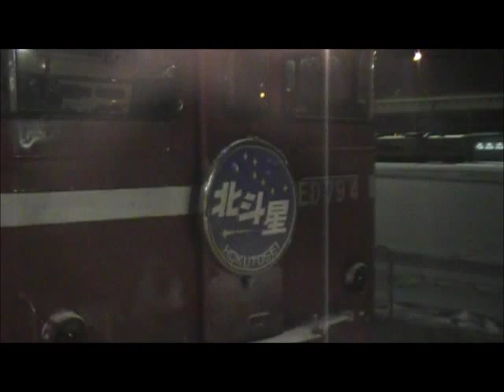【連結】北斗星 機関車付け替え→発車・ＤＤ５１回送発車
撮影日　　2013年1月9日　　　函館駅にて

札幌発、上野行きの寝台特急北斗星が函館駅到着後、当駅まで牽引してきたＤＤ５１を切り離し、青森方にＥＤ７９を連結します
北斗星が発車した後、この線で待機していたＤＤ５１が函館運輸所に回送されます
その際、入換信号機により、私の目の前で停車しました
しばらく撮影していると、運転士さんが前灯を消灯してくれるというサービス
また、警笛を軽く鳴らして発車しました
心優しい運転士さんに感謝です！